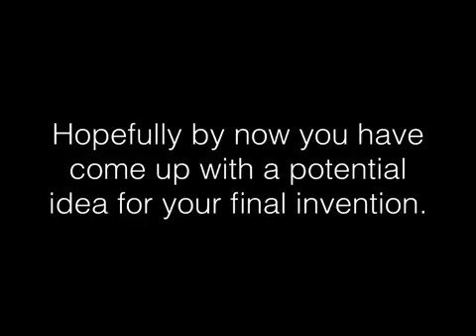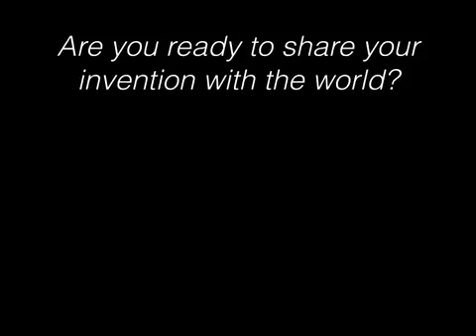Definitions of a Creative Product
Enroll to the Ignite Your Everyday Creativity MOOC for free now!